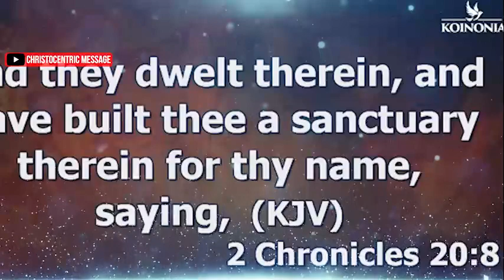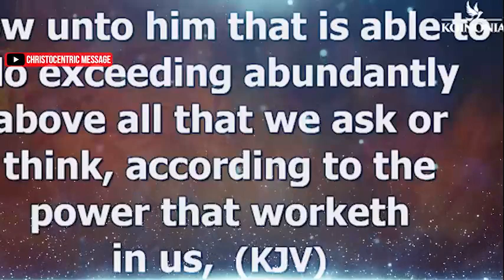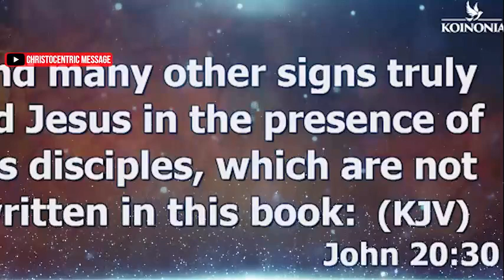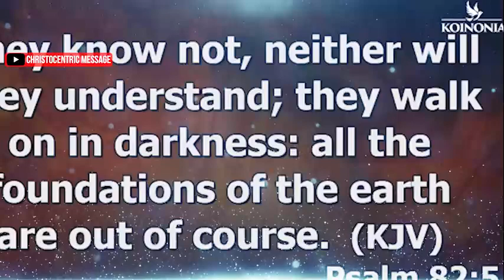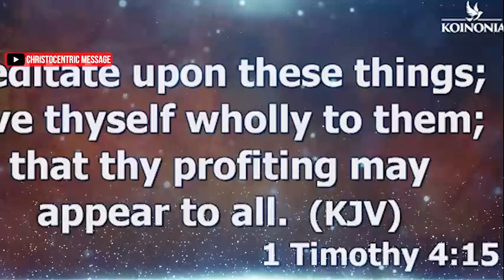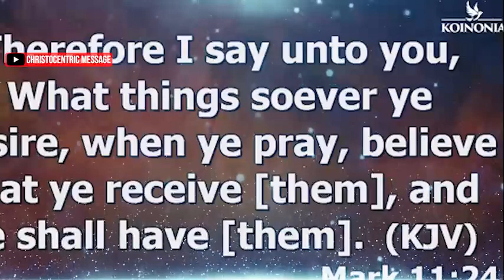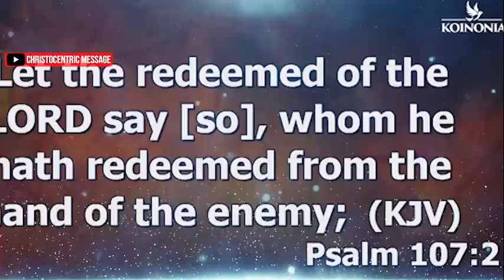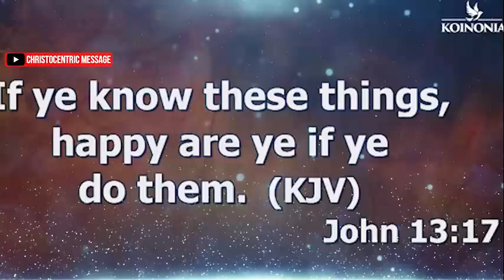[EXPLAINED] THE POWER OF POSITIVE CONFESSIONS BY FAITH - Apostle Joshua Selman 2022